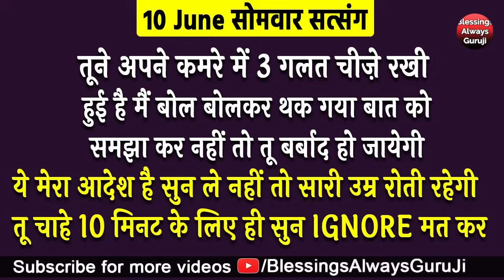Bade Mandir से LIVE तूने अपने कमरे में 3 गलत चीज़े रखी हुई है गुरूजी ने LIVE बतायाguruji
धन्यवाद